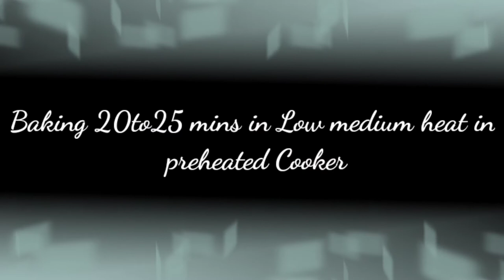Zebra Cake செய்வது இவளோ சுலபமா, How to make Sponge Zebra cake in Tamil, Tea Cake HomeTown Cooking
Hai Friends

              In this video we going to see how to make a Zebra Cake without Oven in Tamil. This cake is very sponge.

PLEASE LEAVE YOUR VALUABLE COMMENTS IN COMMENTS SECTION FOR OUR FURTHER VIDEOS.